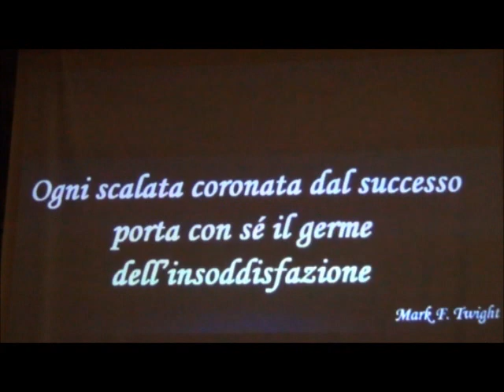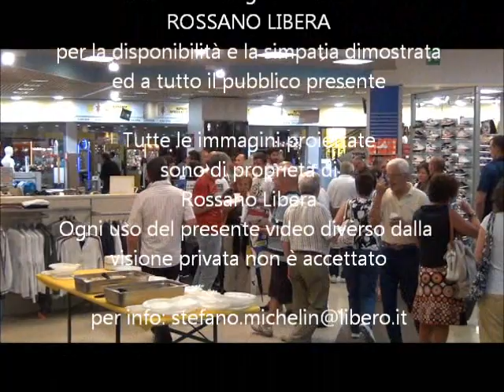Rossano Libera ospite SportSpecialist